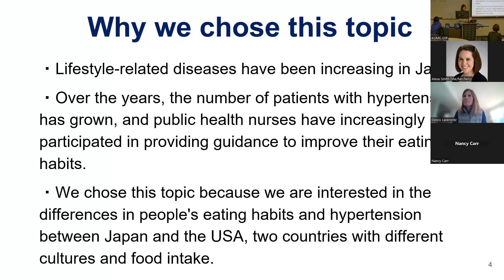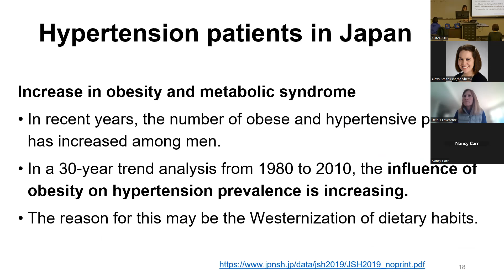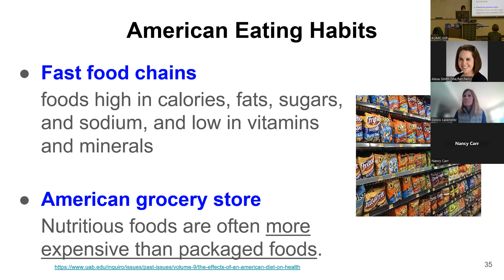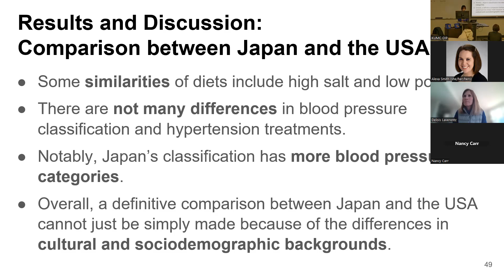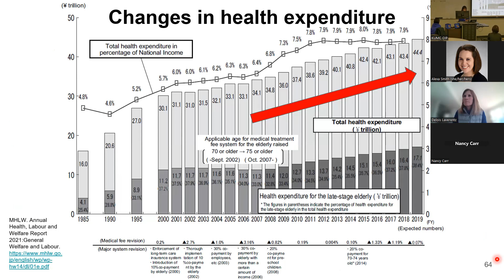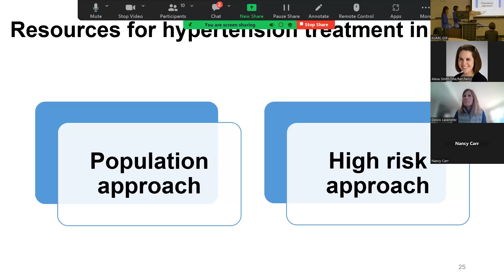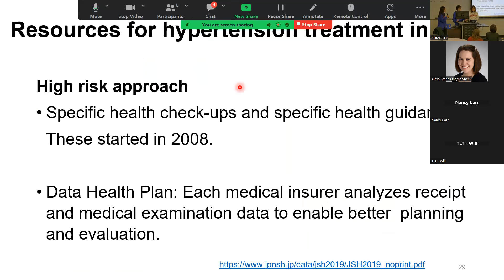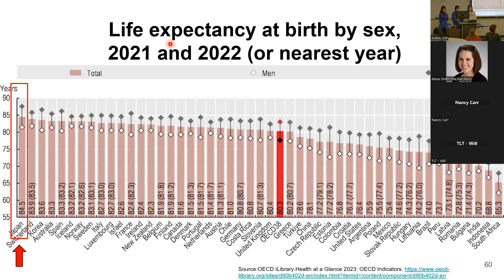Eating Habits and Hypertension Comparing Japan and the USA Feb 28 24